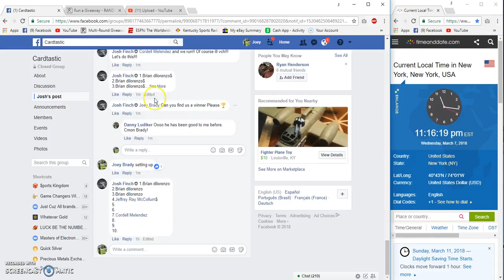Josh Finch Rizzo auto